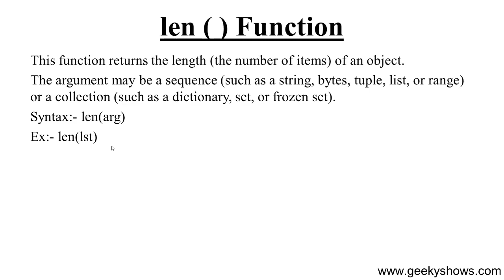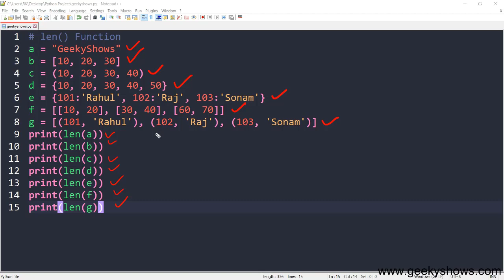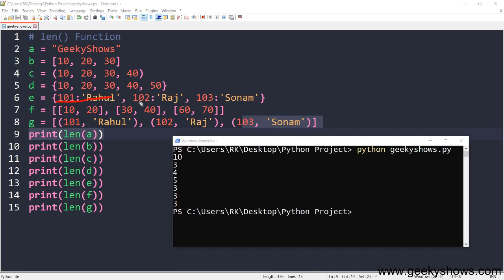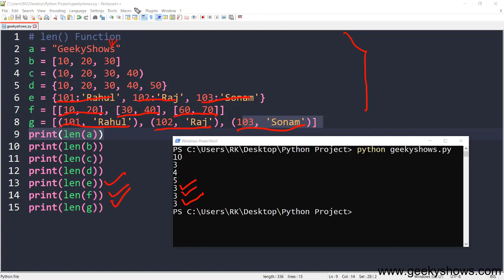len Function in Python (Hindi)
len Function in Python